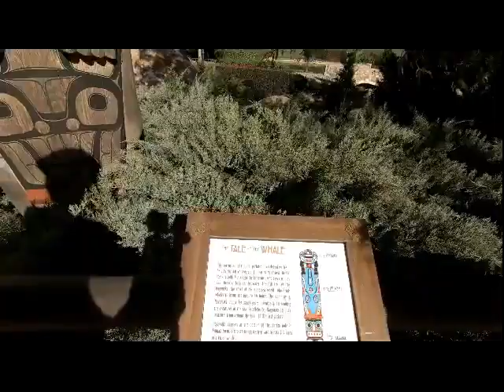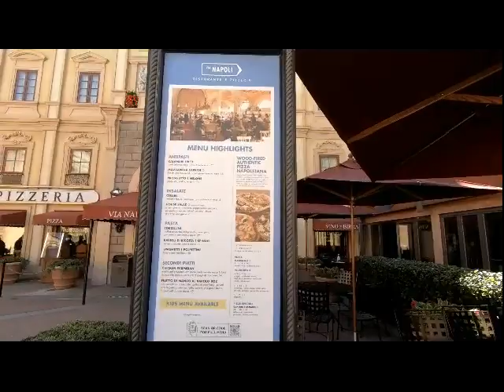🆕travel To Epcot Center Epcot Attractions And Rides Official Video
Its travel or bust for Tracy and Aaron as we travel to Epcot center for Christmas.

The video is all about Travel to epcot center   but also try to cover the following subject:
-epcot attractions and rides
-epcot rides walt disney world
-rides epcot

So you wish to find out more about Travel to epcot center, I did too and here's the result.
Travel to epcot center intrigued me so I did some research study and uploaded this to YouTube .
Our YouTube channel has various other similar video clips about epcot attractions and rides, epcot rides walt disney world and rides epcot
If you were looking for more info about epcot attractions and rides or epcot rides walt disney world did this video assistance?

We spent the day at Disneys Epcot center going through the different countries eating the food and drinks that came from those countries and exploring the culture from these destinations. We got through most of the countries but there were some we missed.